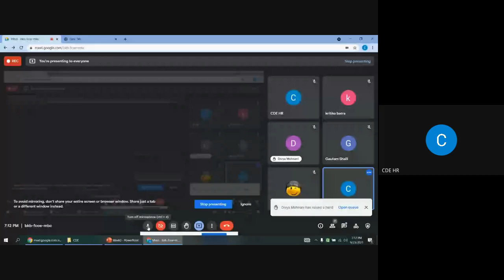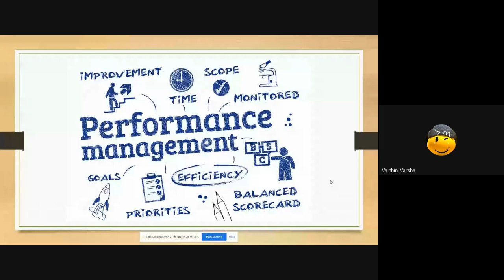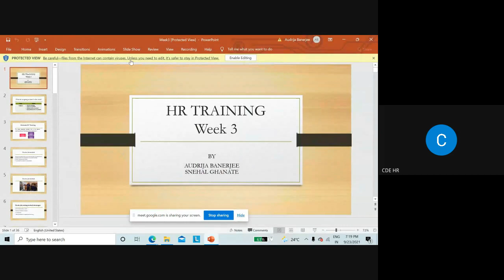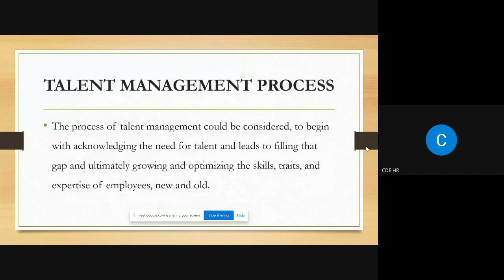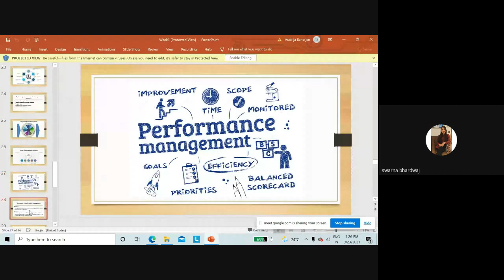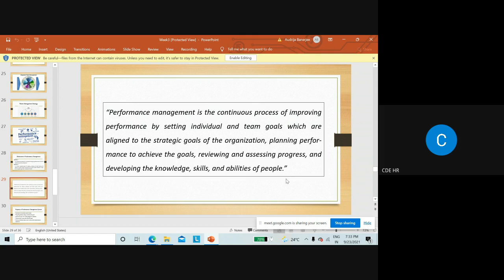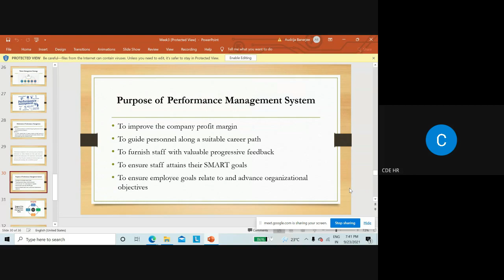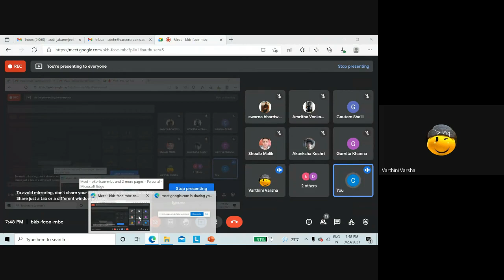Performance Management || Batch 1 || Day 14 || General Management || Career Dreams Educations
bkb fcoe mbc 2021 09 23
bkb fcoe mbc 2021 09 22